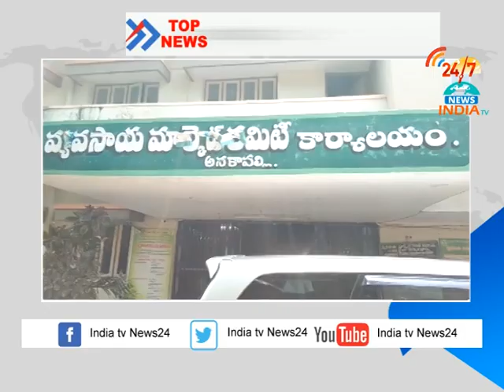అనకాపల్లి ఎన్టీఆర్ బెల్లం మార్కెట్ యార్డ్ సందర్శించిన జాయింట్ కలెక్టర్ శివ శంకర్ - INDIA TV Telugu